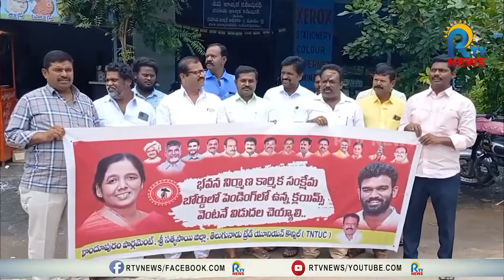భవననిర్మాణ కార్మికుల సమస్యలు పరిష్కరించాలి.. లేబర్ కార్యాలయం వద్ద టీఎన్టీయుసి నిరసన|RTV |ATP